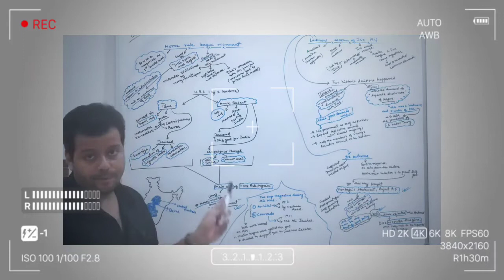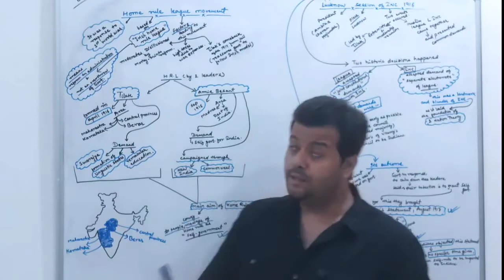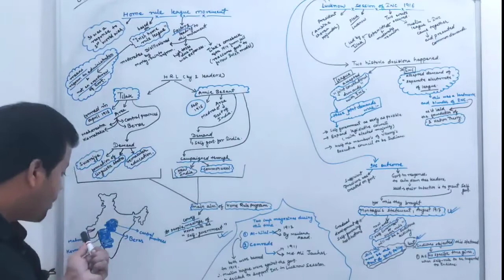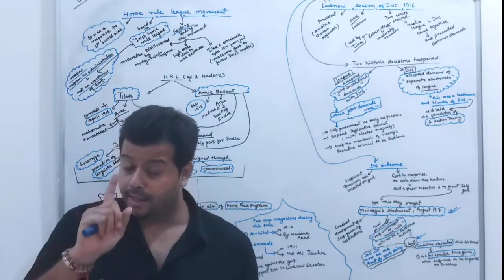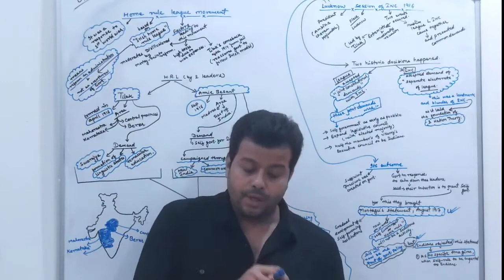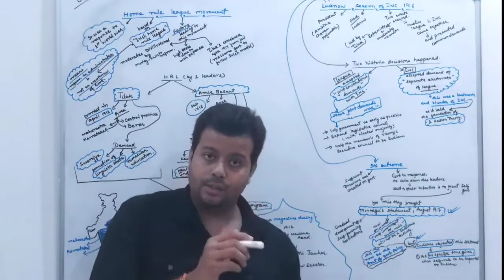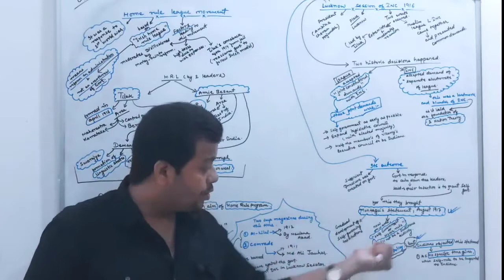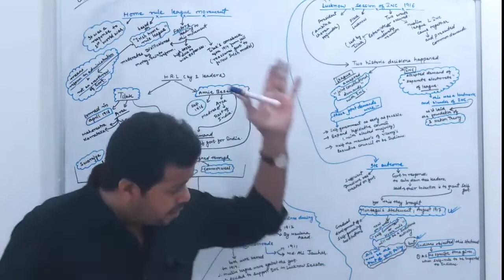Hot Topic of BPSC | Home rule league 1916 | Lucknow session 1916 | Lucknow pact 1916 | Part 12